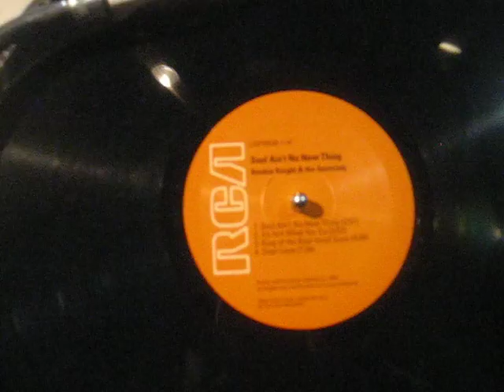Eclectricity - Mark Ronson Tribute - Boobie Knight & Soulciety - King Of The Real Good Guys